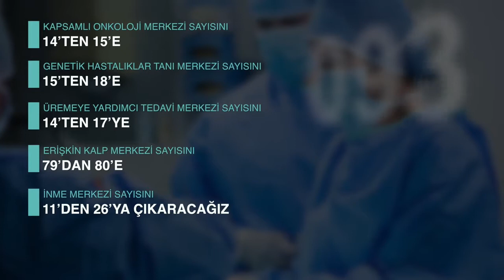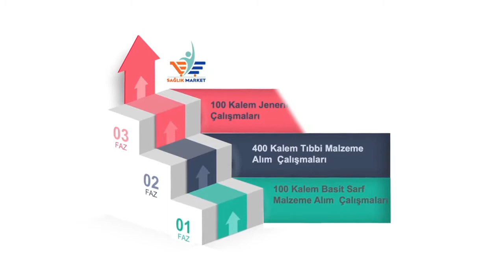100 Günlük Eylem Planı -1